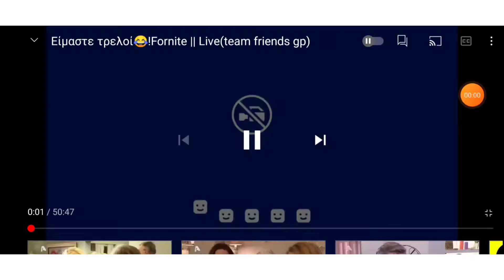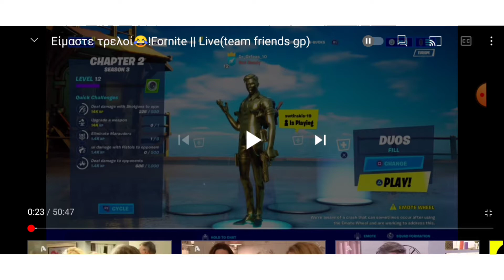Αντιδράω στην πρώτη φορά που έκανα live 🤣😂!!Dr_Orfeas_10.